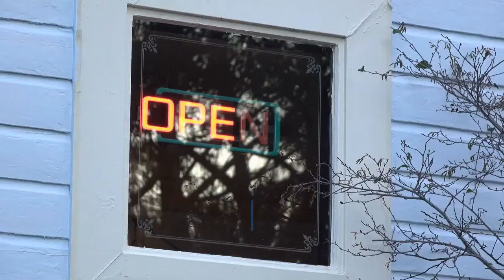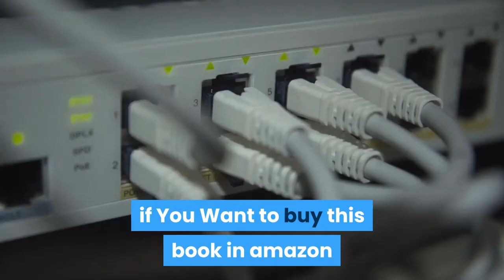Best Seller Book Reviews Where the Crawdads Singby Delia Owens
A successful book review includes a short summary of the book background information about the author and topic.